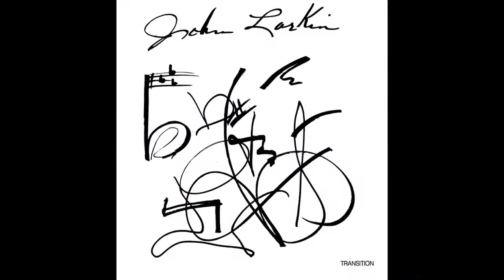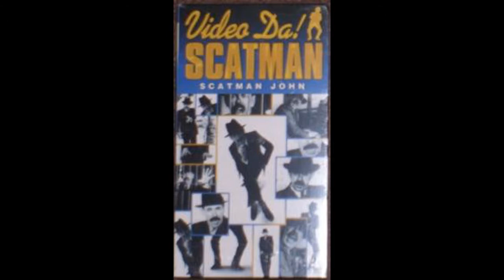Scatman John - Take Your Time 1999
Composed by Aron Strobel and John Larkin